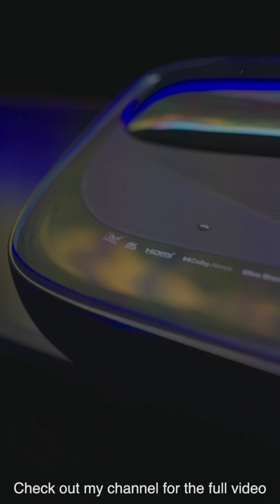My New Home Theatre 2022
My new Home Theatre setup for 2022